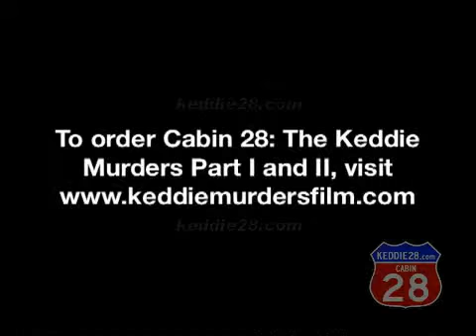Keddie Murders: Out 5- Sheila Sharp discuss case w LE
Two clips of Sheila Sharp discussing with LE what she saw, and what she heard about the case from others, and her own thoughts.